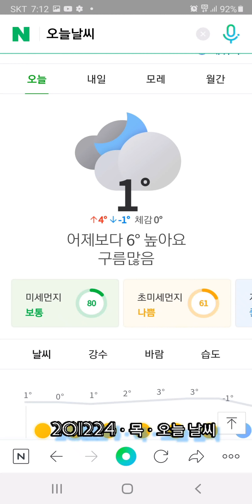세1224목*안개*333영상ㆍ정속ㆍ1.3속~30속~정속~-0.2슬로~정속♡99.9%그사실그대로※이웃은소통한다음에합니다소통후구독하는게서로 좋습니다#Overandover#오버앤드오버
2020년12월24일 ㆍ목요일 * 333영상ㆍ정속ㆍ1.3배속~30배속~정속ㆍ슬로우촬영영상 ~정속ㆍ곤줄박이ㆍ동고비 와 해바라기씨  ※ Over and over  오버 앤드 오버 ♡ 99.9% 그 사실 그대로ㆍ  ※ 자연은♡산정상산새♡인간과 환경 자연과사람ㆍ 인간ㆍ
※이웃은 소통한 다음에 합니다. 소통 후 서로 구독하는게 서로에게 더 좋습니다.
산새 ㆍ 새 ㆍ 수명
휘파람새 9년,     곤줄박이 10년 7개월,     박새 7년 5개월,       동박이 6년 11개월,
멧새 6년 6개월,    참새 7년 2개월,       찌르레기 7년 1개월,    까마귀 7년 2개월,
숲속의 작은새들 새의 일반적인 수명
곤줄박이의 수명은 약 10년 정도    된다고 합니다.
동고비   Eurasian nuthatch1758

나나 무스꾸리 - 오버 앤드 오버 Nana Mouskouri - Over And Over

가사해석 추억의팝송번역 노래듣기
오버앤오버 뜻

나나 무스꾸리 - 오버 앤드 오버
Nana Mouskouri - Over And Over

오버앤오버
Over and Over는 1969년에 그리스의 가수인 나나 무스꾸리가 발표한 노래입니다.

나나 무스꾸리는 1934년10월13일에 그리스의 크레테섬에서 태어났습니다.
2020년 현재 서양나이로 86세입니다.

나나 무스꾸리는 200장이 넘는 앨범을 발매했는데 그 앨범들은
최소한 12개 이상의 다른 언어로 되어 있습니다.
그 언어는 그리스어, 프랑스어, 영어, 독일어, 네덜란드어,
, 포르투갈어, 스페인어, 히브루어, 웨일즈어, 중국어, 코르시카어 등입니다.

나나 무스꾸리가 유명해진 것은 그리스어로 된 노래를 독일어로 부른
Weiße Rosen aus Athen(The White Rose of Athens 아테네의 장미)를
100만장 이상 판매하면서부터입니다.
1963년에는 룩셈부르크 대표로 유로비전 송 콘테스트에서
À force de prier (By Persistently Praying)를 불렀습니다.
나나 무스쿠리는 프랑스 작곡가 Michel Legrand 미쉘 르그랑과의 친분으로
1964년에 개봉한 프랑스 영화 쉘브루의 우산 주제곡을 부르기도 했습니다.

1968년부터 1976년까지는 영국 BBC 방송국에서 Presenting Nana Mouskouri라는
자신의 프로그램을 진행하기도 했으며 이 쇼를 통해 다국어 능력과
뿔테안경을 낀 독특한 이미지 등으로 국제적인 인기를 얻었습니다.

나나 무스꾸리는 1993년에는 그해에 사망한 오드리 헵번의 뒤를 이어
유니세프의 친선대사로 임명되었고
1994년부터 1999년까지는 유럽의회에서 그리스 대표로 활동했습니다.

영어로 된 위키백과에 보니 나나 무스꾸리의 가장 큰 히트곡은
Je chante avec toi Liberté
(베르디의 오페라 나부코 중에서 히브리 노예들의 합창)이라고 하는데
Over and Over 오버 앤드 오버나
Only  Love 온리 러브,
Plaisir d'amour 사랑의 기쁨,
Pardonne moi 용서하세요 등이 더 유명한 것 같습니다.

Over and Over는 사랑의 기쁨을 노래한 곡입니다.
사랑을 하게 되면서 달이나 천국에 온 것 같은 기분을 느끼게 되었고
지난날의 한숨과 눈물은 말 그대로 기억으로만 남았습니다.
계절이 바뀌어도 우리의 사랑은 빛바래지 않을 것이며 영원할 것이라는 내용입니다.

나나 무스쿠리 - Over And Over 전곡 유튜브 팝송 Music Video

Over And Over - Nana Mouskouri 가사해석 한글 영어발음

I never dare to reach for the moon

아이 네버 데어 투 리치 포 더 문
내가 달에 갈 줄은 몰랐어요

I never thought I'd know heaven so soon
아이 네어 또트 아이드 노우 헤븐 쏘 쑨
내가 천국을 이렇게 빨리 알게 될 거라곤 생각도 못했어요

I couldn't hope to say how I feel
아이 쿠든트 호프 투 쎄이 하우 아이 필
내가 느끼는 걸 말할 수 있을 거라는 기대는 해본 적이 없어요

The joy in my heart no words can reveal
더 조이 인 마이 하트 노 워즈 캔 리빌
내 마음속 기쁨을 말이죠 어떤 말로도 표현할 수 없어요

Over and over I whisper your name
오버 앤드 오버 아이 위스퍼 유어 네임
거듭거듭 난 당신의 이름을 속삭여요

Over and over I kiss you again
거듭거듭 난 다시 당신에게 입맞춰요

I see the light of love in your eyes
아이 씨 더 라이트 오브 러브 인 유어 아이즈
당신 눈속에 사랑의 빛이 보여요

Love is forever no more good-byes
러브 이즈 포레버 노 모어 굿바이
사랑은 영원하고 더 이상 이별은 없어요

Now just a memory the tears that I cried
나우 저스트 어 메모리 더 티어즈 댓 아이 크라이드
내가 흘렸던 눈물은 이제는 기억일 뿐이에요

Now just a memory the sighs that I sighed
나우 저스트 어 메모리 더 사이즈 댓 아이 사이드
내자 쉬었던 한숨은 이제는 기억일 뿐이에요

Dreams that I cherished all have come true
드림즈 댓 아이 체리쉬드 올 해브 컴 트루
내가 간직했던 꿈들은 모두 이루어졌어요

All my tomorrows I give to you
올 마이 투마로우즈 아이 기브 투 유
내 모든 미래를 당신에게 드립니다

Life's summer leaves may turn into gold
라이프즈 섬머 리브즈 메이 턴 인투 골드
인생의 여름 잎들은 금색으로 변할 거예요

The love that we share will never grow old
더 러브 댓 위 쉐어 윌 네버 그로우 올드
우리나 나누는 사랑은 결코 늙지 않을 거예요

Here in your arms no words far away
헤어 인 유어 암즈 노 워즈 파 러웨이
여기 당신의 품안에서는 어떤 맹세도 희미해지지 않아요

Here in your arms forever I'll stay
히어 인 유어 암즈 포레버 아일 스테이
여기 당신의 품안에서 난 영원히 머물겠어요

Lai...la...la...lai
라  라  라  라  라